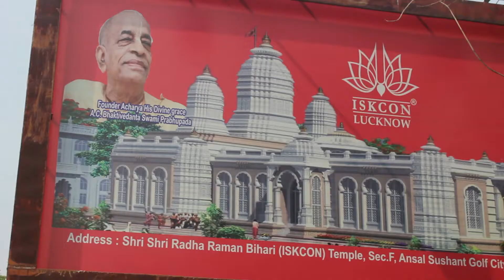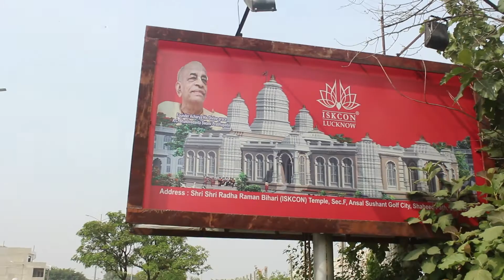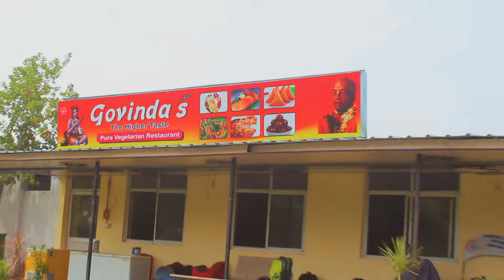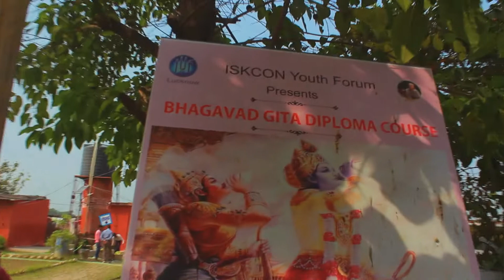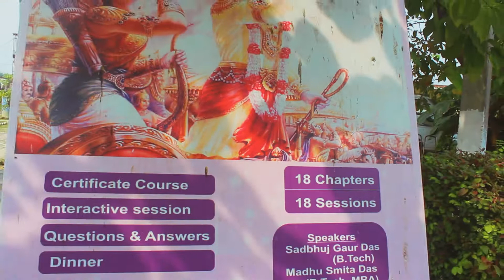Iskcon Temple Lucknow || Full Tutorial And गोवर्धन पूजा Special || कीर्तन एवं विशाल भंडरा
Iskcon Temple Lucknow Add__ Amar Shaheed Path, Golf City,Sector-F, Ansal, Lucknow, Uttar Pradesh 226030

About Video:-
Hello Friend Aj Ki Video Me Hum Apko Le Kar Chelenge Isckon Temple Lucknow Me  Or Uske BAare Me Sabhi Detail Apko Video Me Mil Jaygi So Video ko Last Tak Dekhna

Agar Apko us Topic Par Video Chahiiye Ap Comment Kar Sakte He

All Social Site's Availble

Ye Equpment Use Karta Hu Video Banane Me:-

CAMERA Cannon 200D:-_

CAMERA TRIPOD:-_____

VLOG GORILLA POD:-___